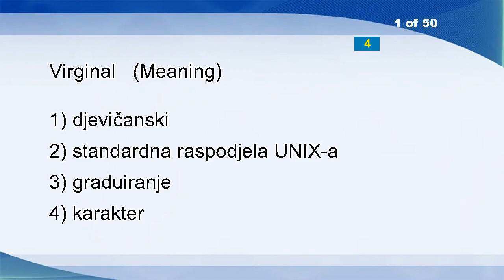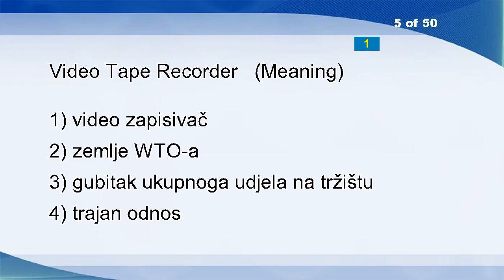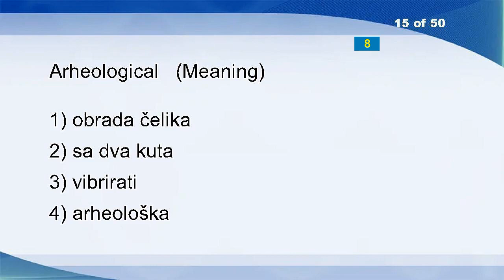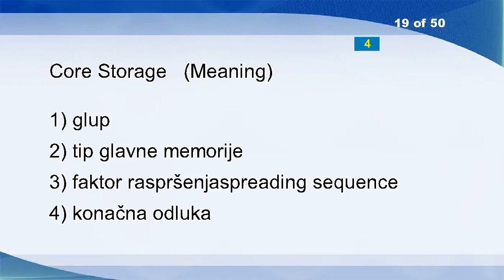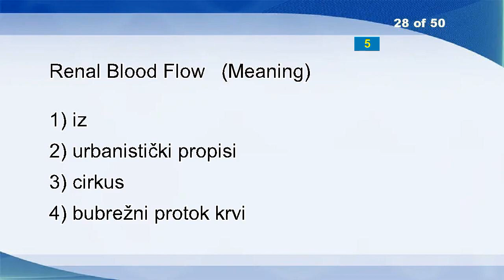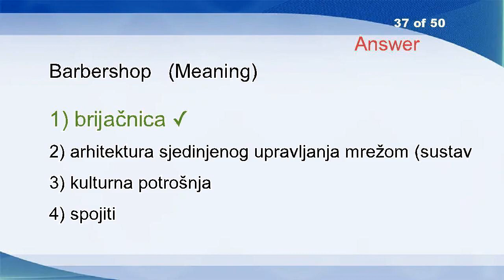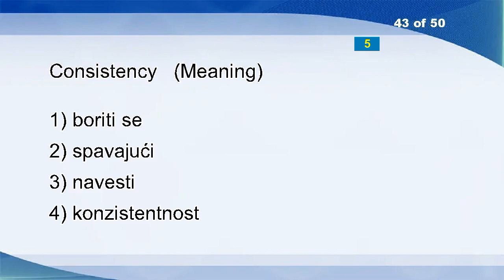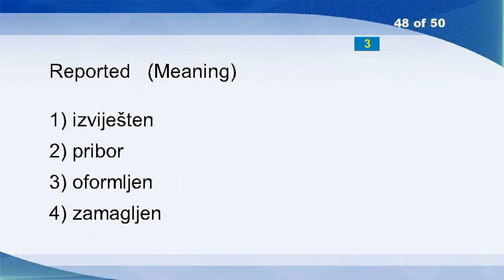English Croatian Vocabulary Word Power Test 1618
Virginal
Engineer
Shoot
Roll
Video Tape Recorder
Falsificionalism
Occupational Accident
Repetition Of Transmission
Industrial Building
Dwelt
Trio
Basis Function
Workup
Abandon
Arheological
Gray Code
Adjournment
Ordinary
Core Storage
Qualification
Unusual
Improve
Spectacular
Sentinel
Assignment
Drug Offence
Square
Renal Blood Flow
Direction
Impend
Servo-amplifier
Husband
Devastation
Aqueous
Distance Education
Piety
Barbershop
Accrue
Primary
Trembler
Milling
Fag
Consistency
Auditing
Gross National Product
Character
Revised
Reported
Varsity
Stickler